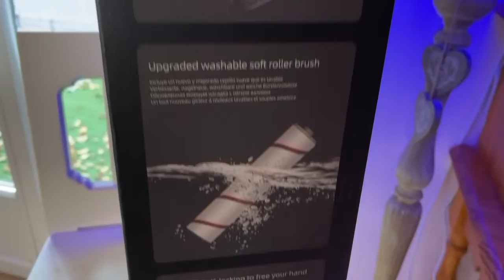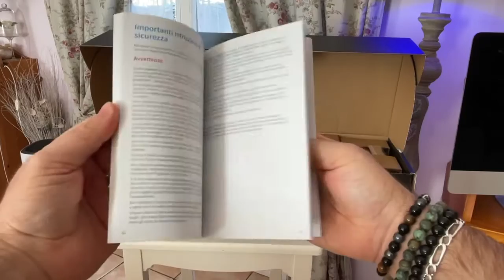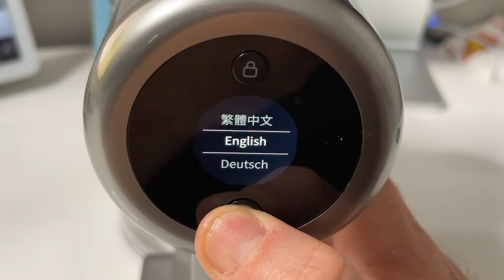Test Dreame V11 Aspirateur Balais : Dreame aspirateur à main sans fil mieux que Dyson et pas cher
code:
 P83JR99MEBDX
Lien :

Test Dreame V11 Aspirateur Balais : Dreame aspirateur à main mieux que Dyson et pas cher